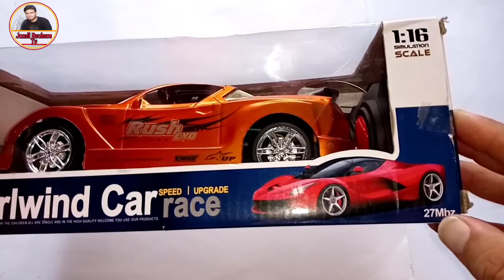Whirlwind Race Rc Car Toy||Speed Car| Unboxing & Testing| Jamil Reviews Tv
Hi friends! Aj ki video main unboxing and testing ki ha whirlwind rc car ki friends bhot hi hi speed car ha powerful motor ha speed bhot achi ha 27mhz ha 1:16 simulation Skil ha bhot best car ha price pkr 800 ha local market main friend umeed ha aj ki video ap ko zaror pasand I ho gi thanks for watching.

rc cars
rc car racing drifting
rc car price in pakistan
rc car crash
rc car unboxing in pakistan
rc car electric
rc car from daraz
remote control car race
remote control car robot